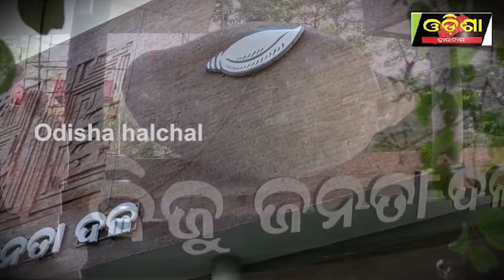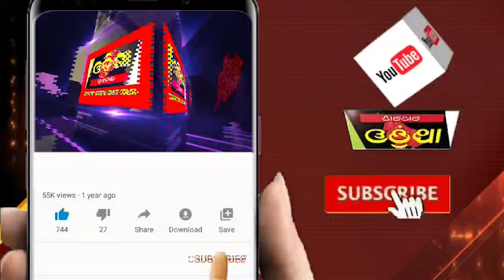ବିଜେଡିକୁ ନିଜ ନିୟନ୍ତ୍ରଣରେ ରଖିଲେ ପାଣ୍ଡିଆନ ! ||Odisha Halchal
ବିଜେଡିକୁ ନିଜ ନିୟନ୍ତ୍ରଣରେ ରଖିଲେ ପାଣ୍ଡିଆନ !